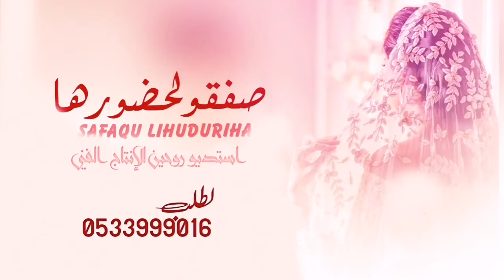شيلة مدح عروس حماسية رقص طرب ننفذها بالأسماء 2022 حصريآ